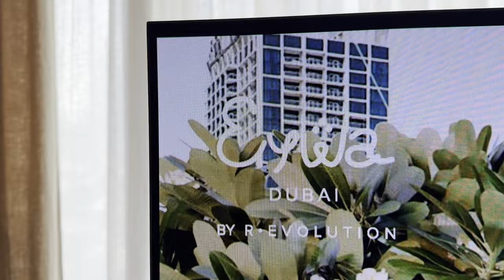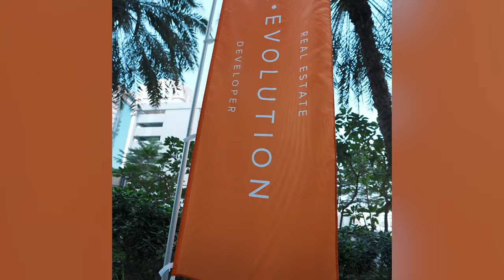EXCLUSIVE PENTHOUSE REVEAL AT THE BRAND NEW EYWA DUBAI! 🌇💥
THE ALTMAN BROTHERS TAKE DUBAI! Join Matt and I as we help reveal the luxurious penthouse at Eywa Dubai. Imagined by R.Evolution, Eywa is the future of luxury living and boasts unparalleled amenities including next-level tech, a private terrace waterfall, and a built-in crystal pyramid of energy in the structure of the building that amplifies your well-being. It is sustainable, groundbreaking, and unlike any other building that I have seen. So fun getting to experience all that Ewya has to offer and honored to be a part of this special celebration. Let’s gooooo!

The Altman Brothers are Marketing Partners not Listing Agents for Eywa Dubai.

More of Josh Altman